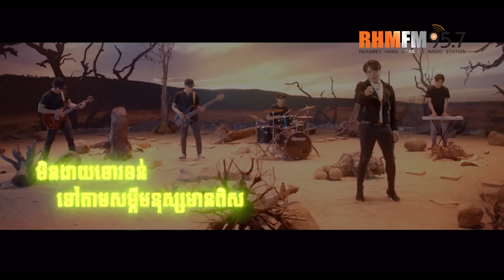មនុស្សមានពិស | ឆន សុវណ្ណារាជ | Lip-Sync Version | RHM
ធ្លាប់ស្ដាប់បទស្រីហើយត្រូវអត់? ឥឡូវមកស្ដាប់បទប្រុស ហើយច្រៀងទាំងអស់គ្នាប្រុសៗគ្នាយើង!
🎬 បទ៖  មនុស្សមានពិស
ច្រៀងដោយ៖ ឆន សុវណ្ណារាជ
និពន្ធទំនុកច្រៀង និង ទំនុកភ្លេង៖ ទ្រី សក្កដា
និពន្ធបទភ្លេង និង សម្រួលតន្ត្រី៖ រិន ធិរ៉ា

Rasmey Hang Meas | HangMeasHDTV | Khmer Music | Khmer Music Video | Khmer Song | RHM CD | RHM | Hang Meas